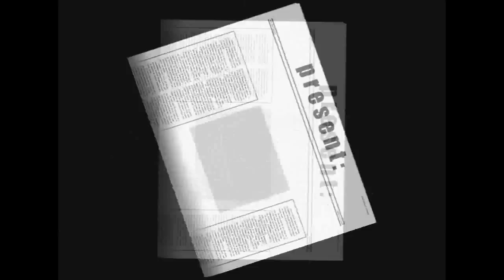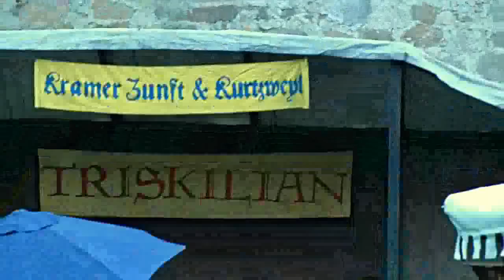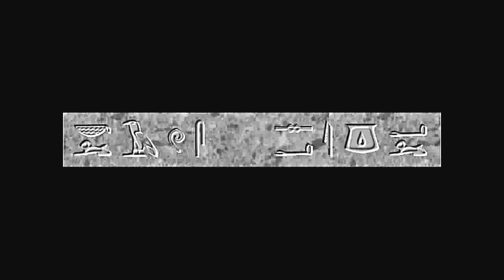3M Marburg Mittelalter-Markt 2011.swf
Marburg, Hessen, Germany, Mittelalter Markt, Fête Médieval, Midages Exhibition, 2011
YASC - Yet Another Sexy Clip : "If it's outlawed in Provo, it must be FUN !"
(frei übersetzt: Wenn die GEMA nein sagt, fängt der Spaß an !?!?
CRP Copyright - Recording - Processing: Klaus-J. Seegel